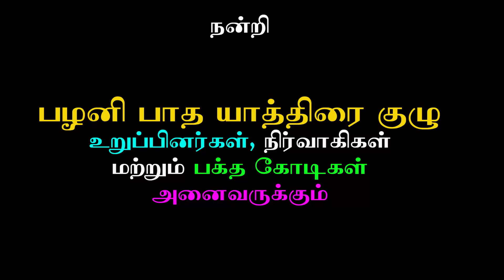Siddhargal Thiruvadi | Epi. 0783 | Palani Murugan | Patha Yathirai | Miracles of Murugan | Part - 16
This video explain the Spiritual journey towards all Siddhar Peedam and Siva Temples. It contains to explore  the history and devotee's experiences with Siddhars  / Mahaan, infrastructure of the peedam and temples, details about the Pooja, Guidance and reference of google map to the temple etc.  This spiritual journey only for making awareness and pathway of Siddhar peedam and Sivan temples.  No commercial activities carried or utilized through this channel.  Kindly support and encourage our efforts and dedication by making this video to awake the hidden siddhar's peedam . Don't forget to press BELL symbol to avail our update update videos.  The Genuenenes of the content / expereince by the speaker is not responsible by Siddhargal Thiruvadi.